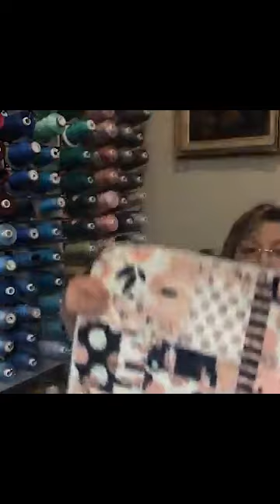Marketing your Longarm Business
Jeana Kubik gives us some tips for marketing our quilting businesses.